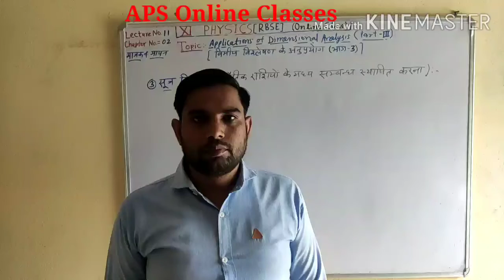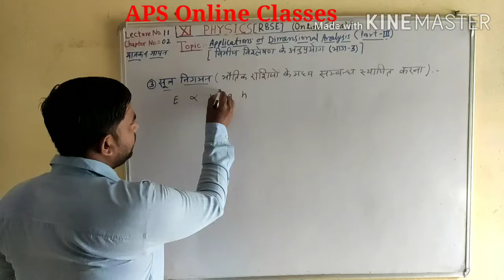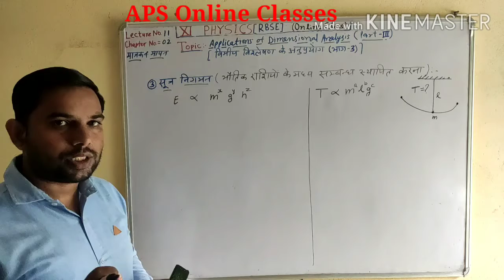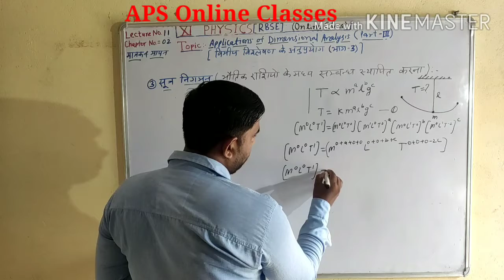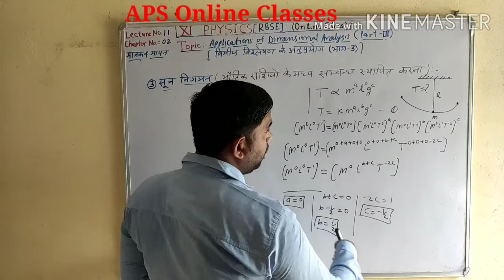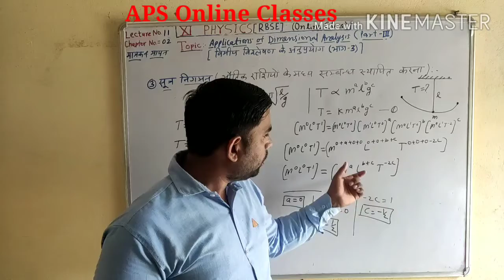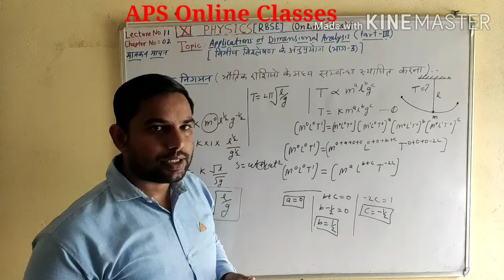Class XI Physics By Arshad Sir 20 August